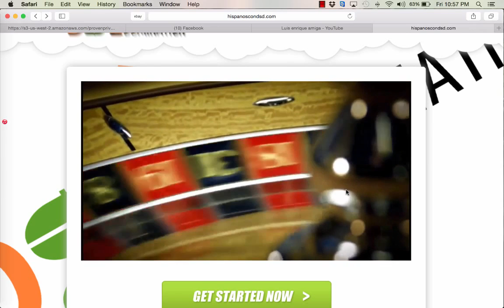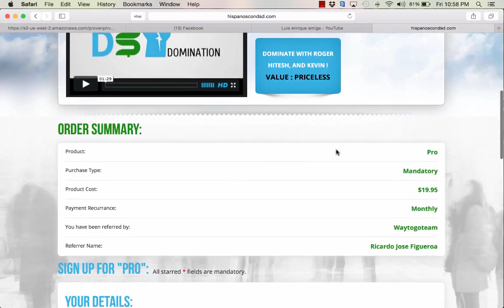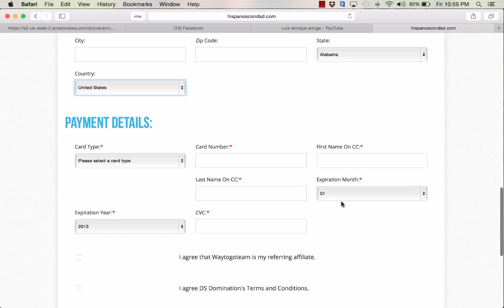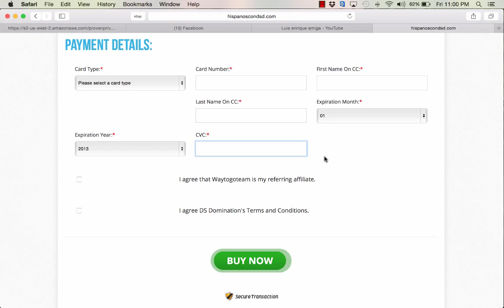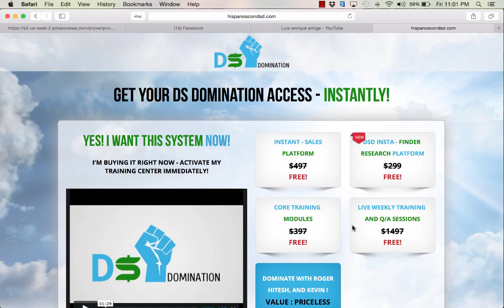DS Domination Latino Hispano | Como Empezar Con DS!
Se parte de nuestro equipo de DS Domination Hispano y crece con nosotros. Encontraras todo el entrenamiento que necesitas en tu idioma. Mas tendrás el soporte que necesitas para crecer con DS Domination.

Skype: r.figueroacintron